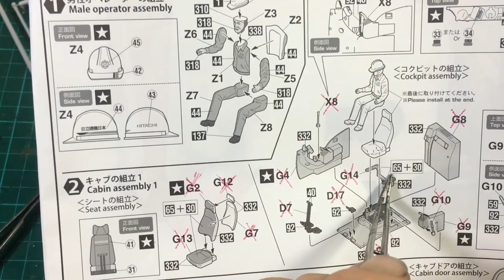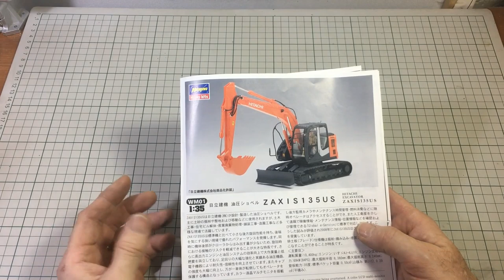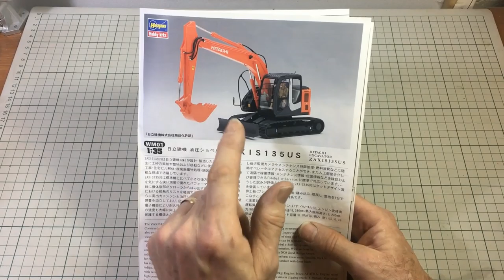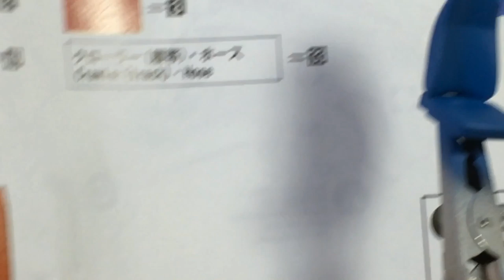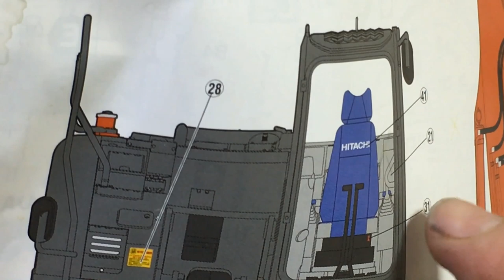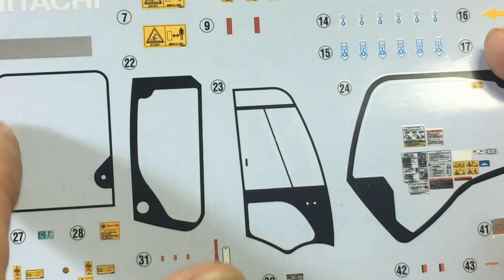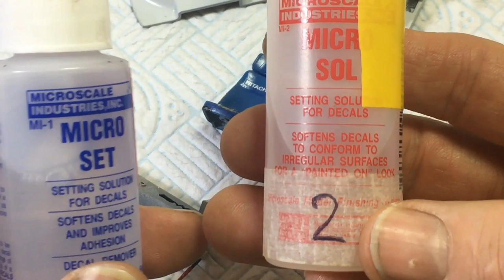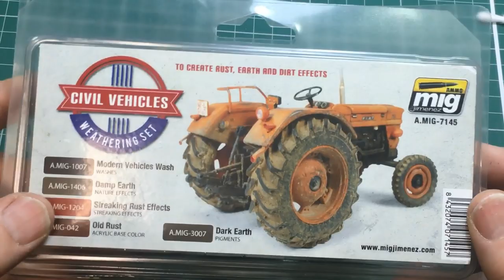Hasegawa 1/35 Zaxis135US Hitachi Excavator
See how the cab goes together and gets weathered in this second episode of the digger build